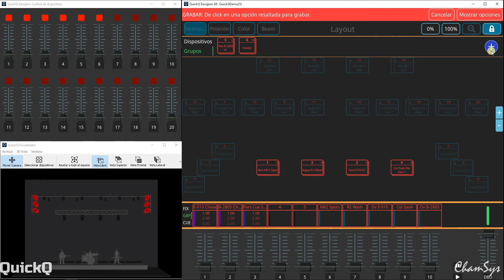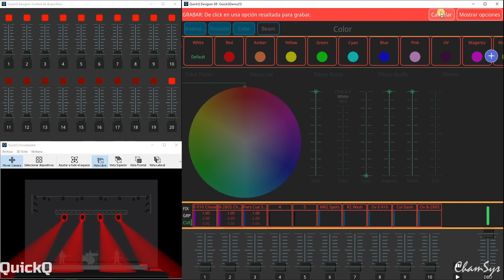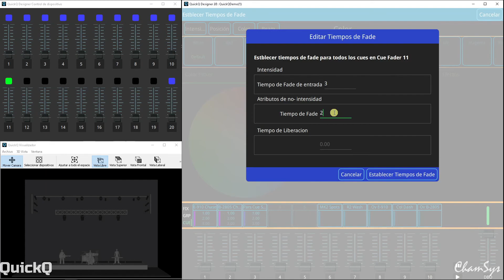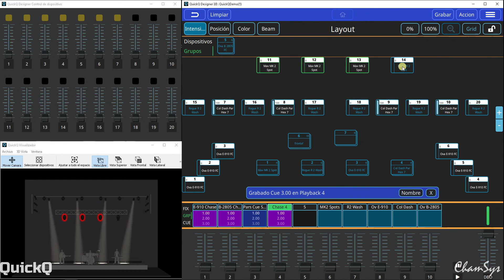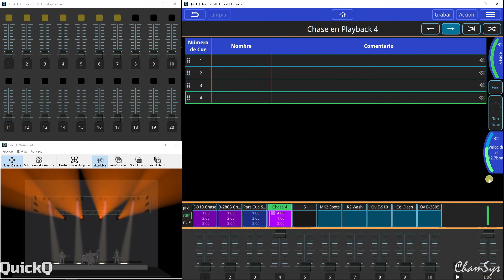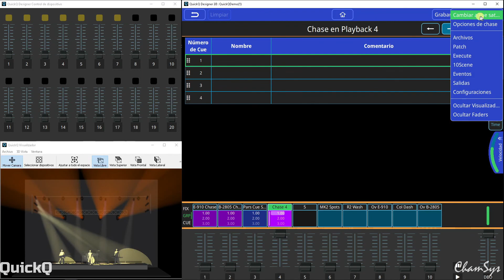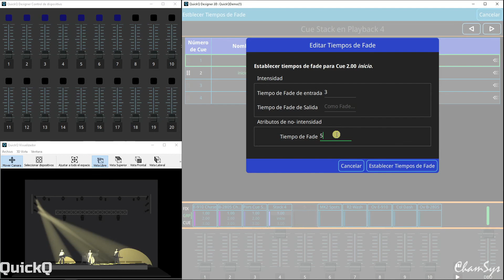Tutoriales QuickQ: Grabando en QuickQ